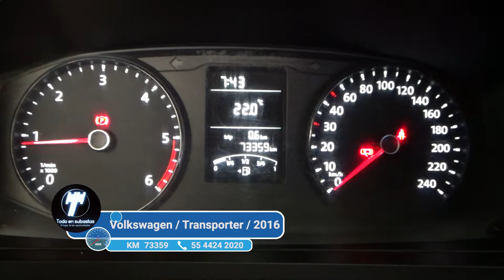Volkswagen / Transporter / 2016 - 3996